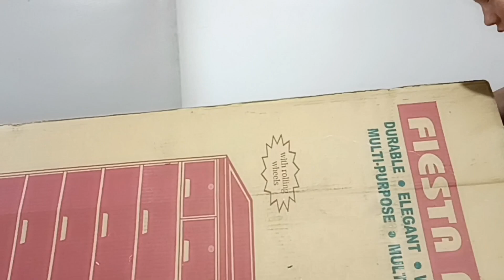PRODUCTIVE DAY OFF | HOUSE CHORES AND ERRANDS | ❤️🛒🛍️philippinesondemand